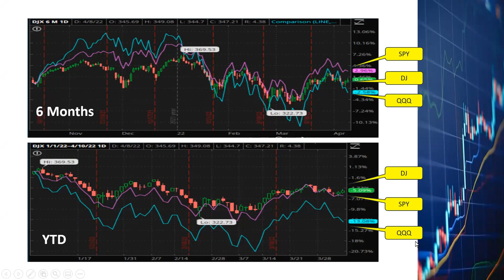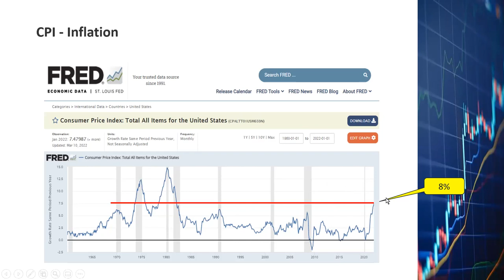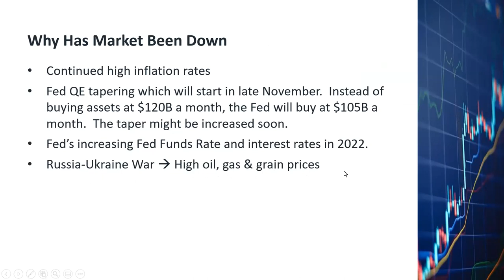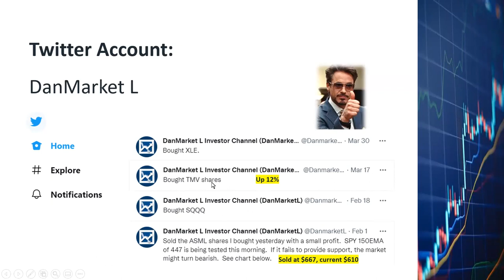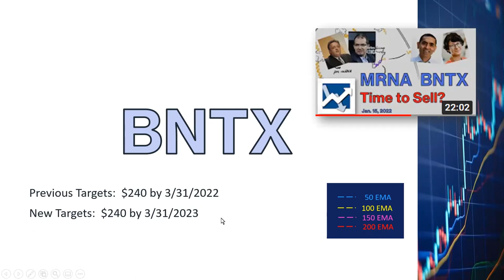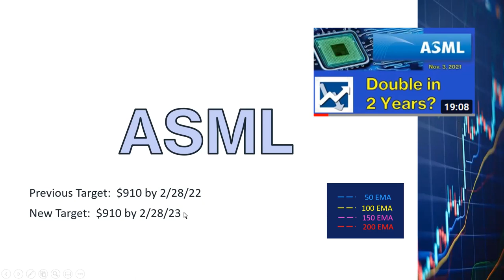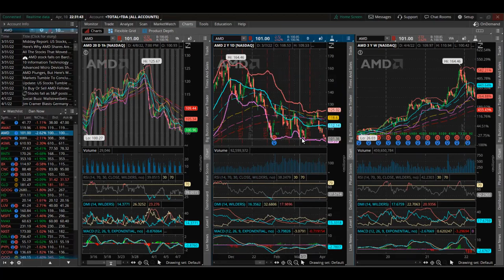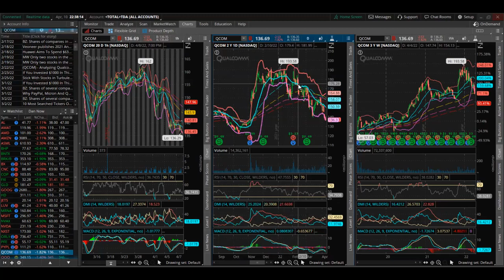Fed Rate Hikes, Shanghai Lockdown, Inflation, Market Crash, SPY QQQ TMV MRNA BNTX ASML AMD NVDA QCOM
This is a long video with a lot of contents.  See table of contents below.  Since the beginning of the year, SPY is down 6% and QQQ is down 13%.  SPY was down as much as 13% and QQQ was down 20% in the middle of March.  The market then rebounded a little but it started to drop again in the last couple of days.  Will the market continue to recover, or will the market go down again?  In this video, I explained what has been driving the market so that we can understand where the market might go next.  I also looked at the charts for SPY, QQQ, BNTX, MRNA ASML, AMD, NVDA, and QCOM.

Contents:

00:00 Introduction
01:47 Fed Rate Hikes and Treasury Yields
04:34 QE Tapering
06:06 CPI - Inflation
06:53 Unemployment Rate
08:08 What Happened from 1978 to 1984
09:40 Ukraine War
10:10 COVID-19
10:23 Shanghai COVID Lockdown
11:27 Bearish Market Drivers
13:25 Bullish Market Drivers
14:44 Sector Summary
15:49 My Strategies
Chart Analyses:
18:34 SPY
21:35 QQQ
24:15 BNTX
28:56 MRNA
30:46 AMSL
33:57 AMD
37:17 NVDA
40:03 QCOM